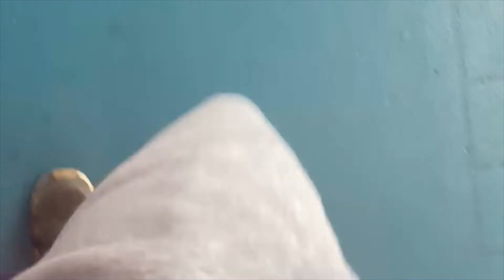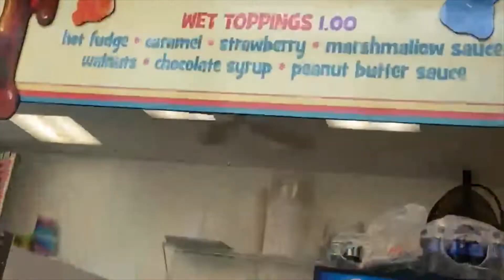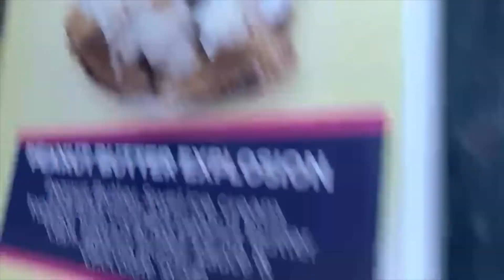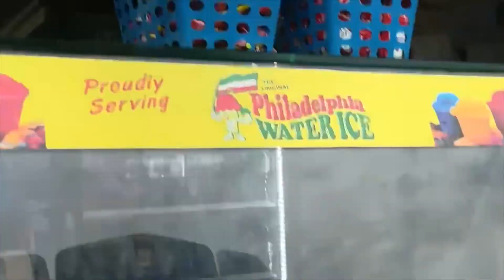ceiling fans around jenkinson boardwalk